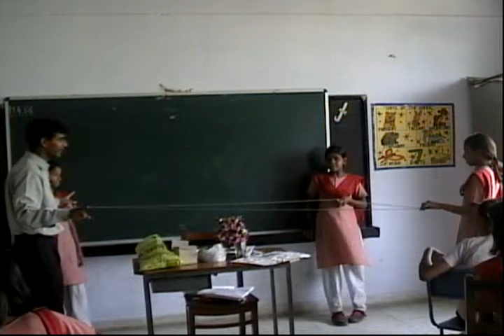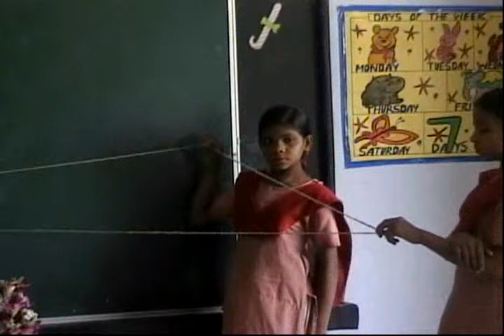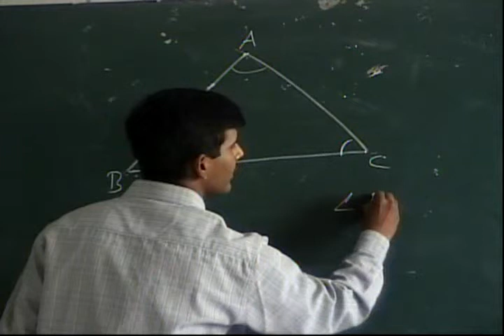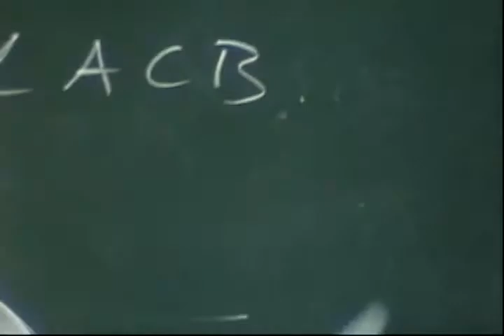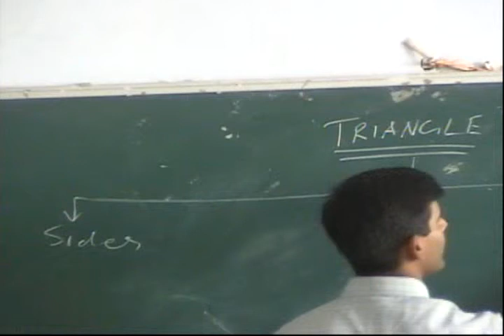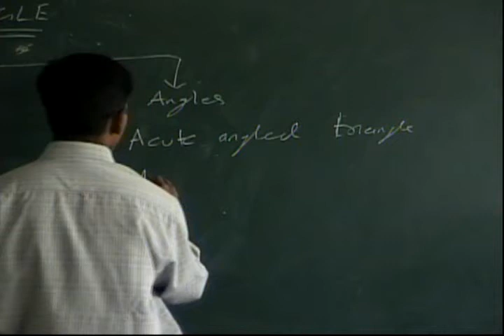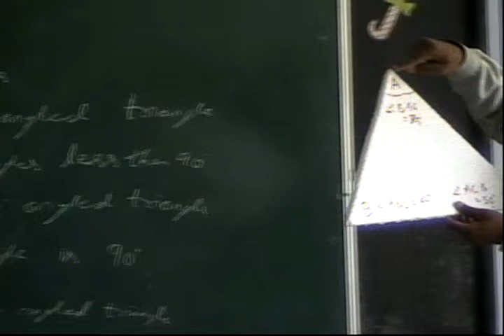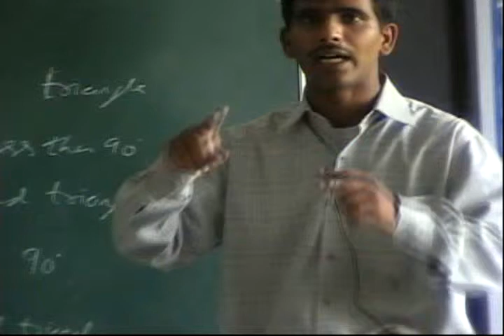Class V Math Triangle Part 1